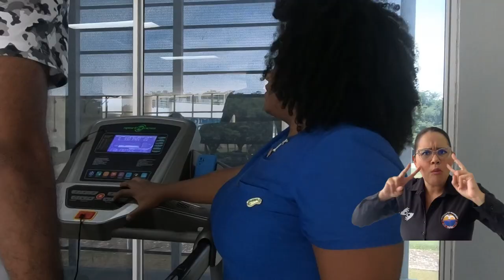UNIMAGDALENA y Unión Magdalena ponen a rodar la pelota en pro del deporte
La Universidad del Magdalena y Unión Magdalena proyectan firmar un convenio para abrir las puertas de la educación superior y la investigación en favor del deporte. Ambas instituciones aspiran a trabajar por la formación de los deportistas de divisiones menores y profesionales y su monitoreo a través del Centro de Investigación en Alto Rendimiento Deportivo y Estudios Biomédicos. Así mismo, propusieron fortalecer la imagen del club.